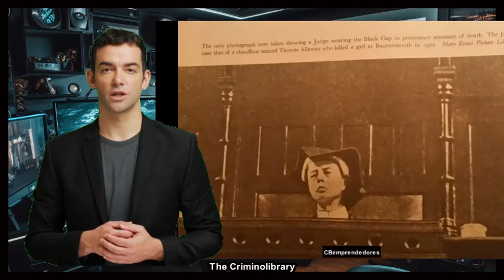🕵️‍♂️🔨 Dark Tale of Thomas Allaway: The 1920s Crime That Shook England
Welcome to a new episode in 'The Criminolibrary.' Today, we're diving deep into a dark tale from 1920s England—the murder of Irene Wilkins. Our story centers on Thomas Allaway, a former soldier and chauffeur, who committed a gruesome crime that led him to the gallows. Come along as we unravel the complex details of this chilling case.

Classification
Killer: Assassin
Characteristics: Rapist
Number of Victims: 1 or more
Crime Date: December 22, 1921
Arrest Date: April 29, 1922
Birth Date: 1885
Victim: Irene Wilkins
Crime Method: Hammer blows
Location: London, England, Great Britain
Status: Executed by hanging on August 19, 1922

On December 22, 1921, Irene Wilkins applied for a job as a cook in a school through a Morning Post advertisement. She received a telegram instructing her to go to Bournemouth, where she was to be picked up by a car. A man named Frank Humphris saw her enter a gray-green car driven by a chauffeur. Her body was found the next morning near Ilford Lane. Investigations initially led nowhere, but Thomas Allaway was later identified and arrested.

Despite initial setbacks, Allaway was captured and tried in court, ultimately sentenced to death. His motives remain unclear, but his actions serve as a grim warning.

Thank you for joining us on this dark journey through criminal history. Your support helps us continue to explore riveting and haunting criminal cases. Until next time, stay safe and remain vigilant.